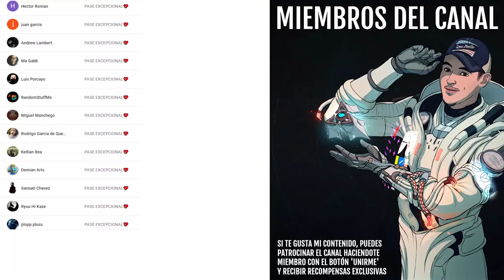XUR! 5 DE MARZO! Localización! Exóticos! Aventura! y PRUEBAS CANCELADAS! | Destiny 2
2️⃣Reaccionar a la historia del sorteo fijada en la bio
⏰Finaliza el 8 de Marzo a las 19:00

► ¡Sígueme!
• Accesorios Gaming 10% dto. Código wildgamer
► Fuentes de información mencionadas en el video:
(Ninguna)

► Comunidad de PS4: TheWildGamers
► Videos que pueden interesarte:
• BUNGIE REVELA LOOT DE DINOSAURIOS! EXOTICOS GRATIS! APROVECHA EL GLITCH DE 12! Y MÁS! | Destiny 2
• VAN A MATAR A ZAVALA! BUNGIE TEASEA REGRESO A LA CRIPTA! POTENCIAL NUEVA MAZMORRA y MÁS! | Destiny 2
• POR QUÉ BUNGIE HA HECHO ESTO? Exótico Oculto! Temporada Caótica! Notas del Parche y MÁS! | Destiny 2